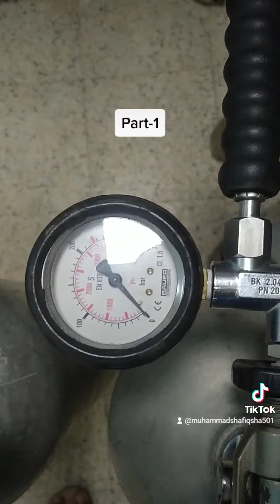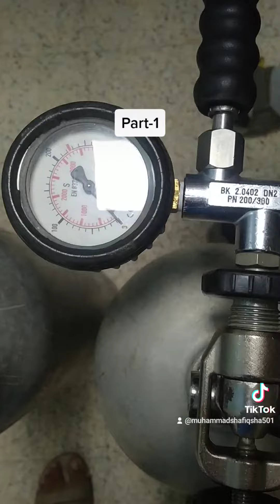How to fix diving cylinder with Diving compressor for Filling Air Part-1. Plz like & subscribe